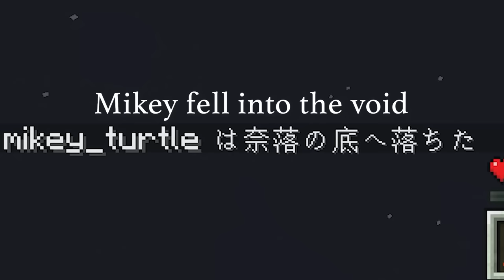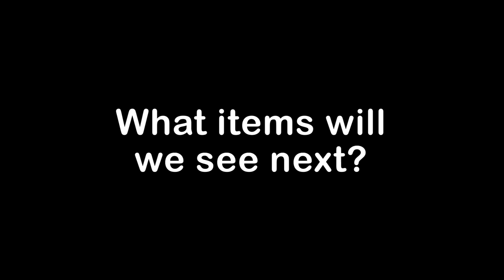Minecraft, But You Only Get One Block!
Today we're playing Minecraft, but we start stranded on a single block! How far can we go? What can we accomplish on just a single block? Join us today and see!